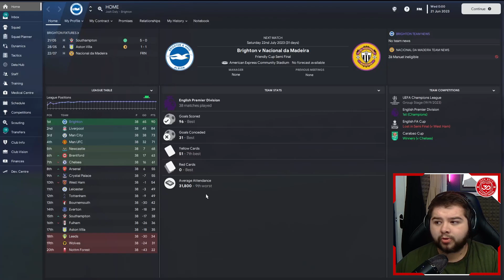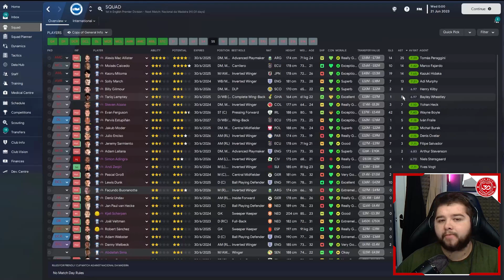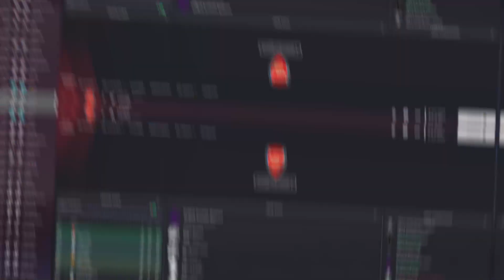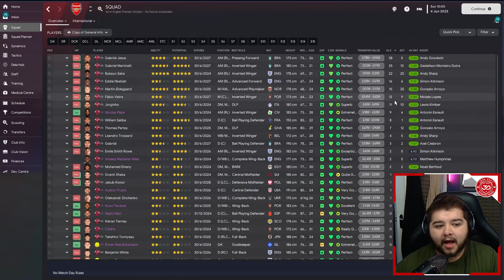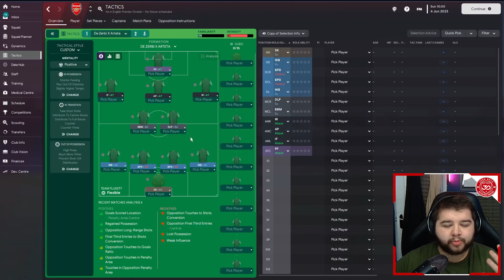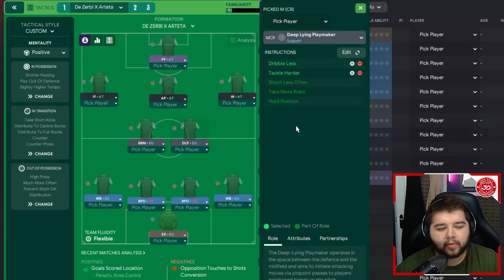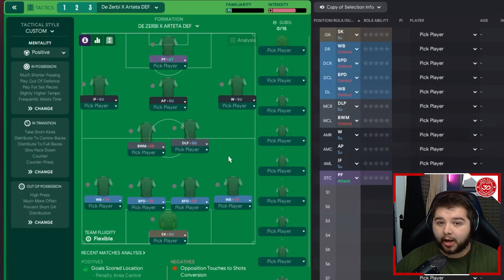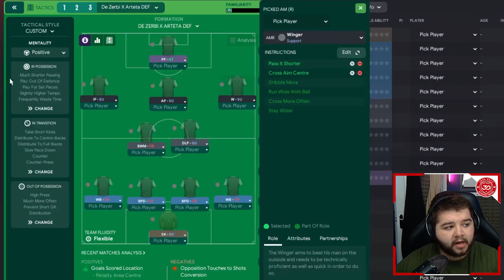Arteta x De Zerbi INCREDIBLE FM23 Tactics! | Football Manager 2023 Tactics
Two of this seasons best performing managers all merged into one tactical system, we took parts from each managers styles and created a monster of a tactic. This system dominates the ball, controls the game and also creates a very good amount of chances. Based around the 4231 this tactic has no limits in what you can accomplish within the game.